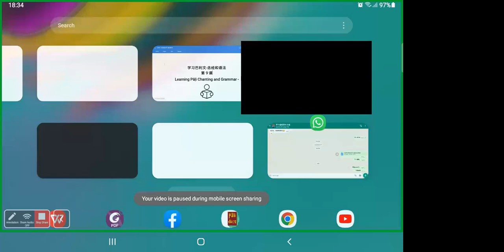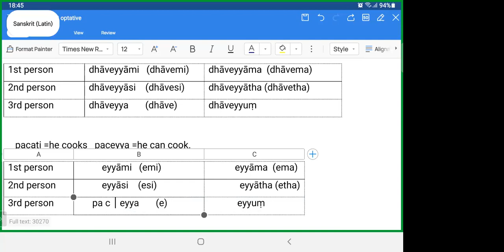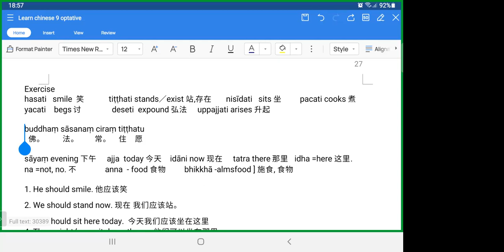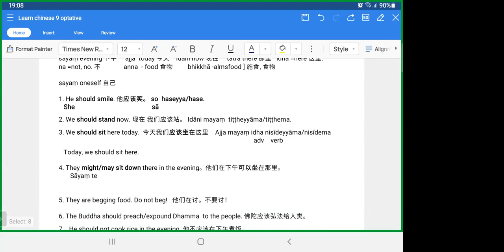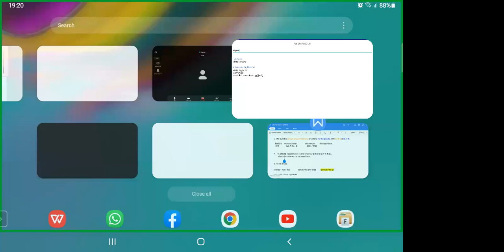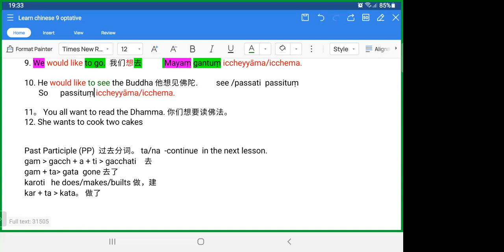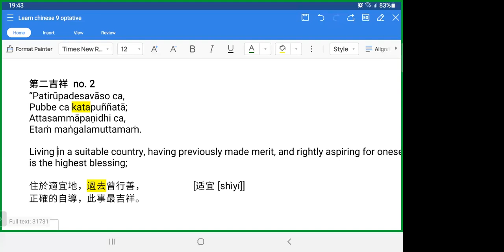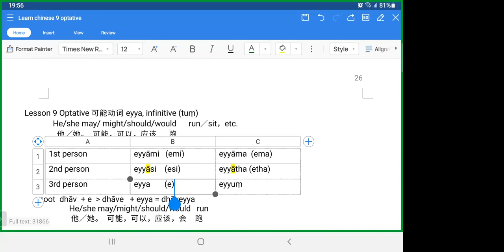学习巴利文-念经和语法第9课 -Optative